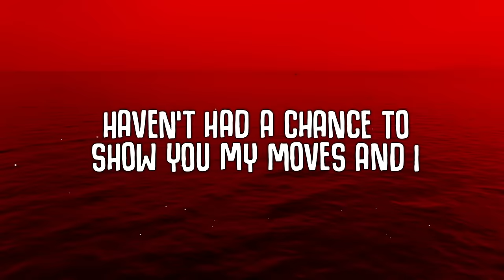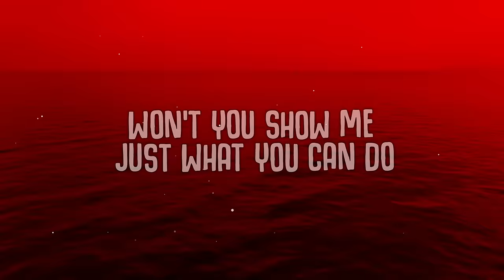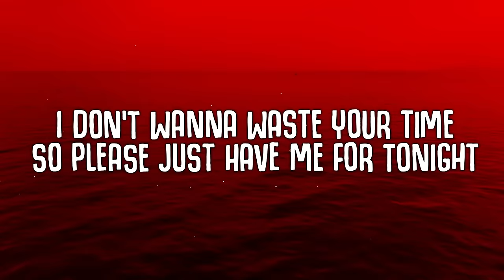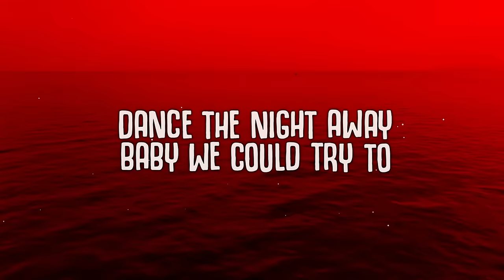grentperez - Cherry Wine (Lyrics)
🎤  Lyrics:
[Verse 1]
Why you standing all by yourself?
Those shoes were made for dancing with someone else
Why don't we mover over to that empty space?
I'll bet you 20 bucks I'll put a smile on your face

[Pre-Chorus]
I know a place where we can

[Chorus]
Dance the night away
Baby we could try to
Make the world spin slower
We could take our time and
Get to know each other over cherry wine

[Verse 2]
Well, it's so soon to give up on tonight
I haven't had the chance to show you my moves and I
I think you'd like to see why they would call me Mr.Dynamite

[Chorus]
I could show while we dance the night away
[Bridge]
I've been waiting on this dance
We're made for two (Babe)
Won't you show me just what you can do?
I don't wanna waste your time
So please just have me for tonight?
Dance

[Chorus]
Yeah I said, "lets dance the night away"
Oh I, dance the night away
We could take our time, uh

[Outro]
No it's too soon to say, "Your mine"
Let's have a little drink tonight